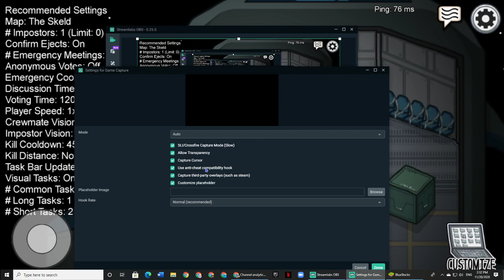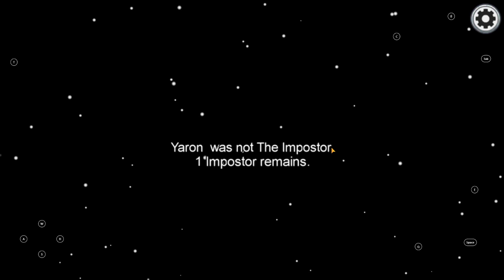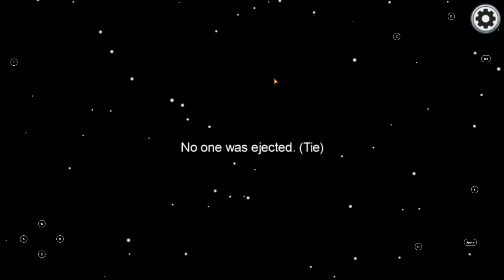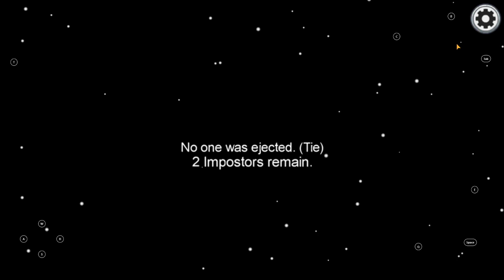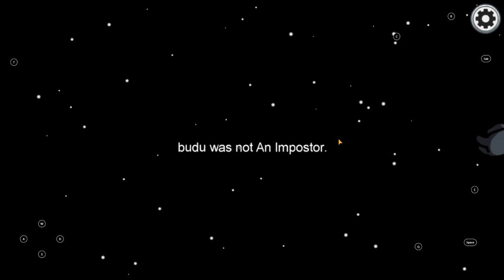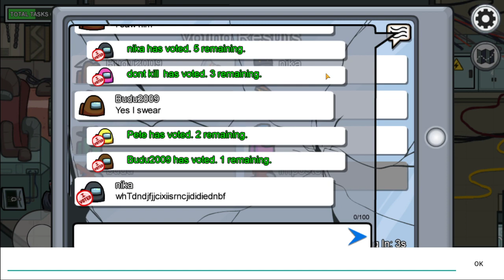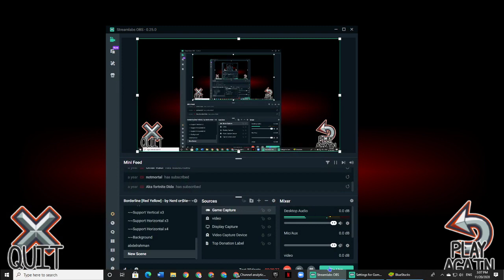the fastest games (among us)